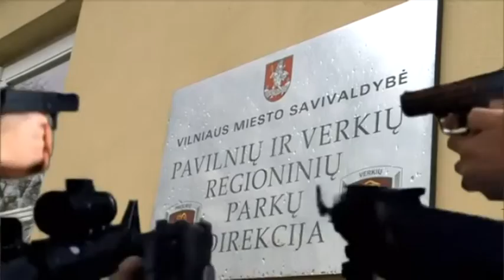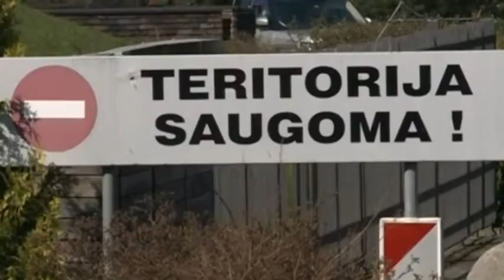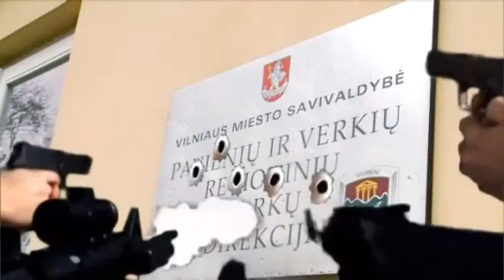Amžinas lietuviškas GODUMAS: nelegalūs pastatai, tvoros, tvenkiniai reg. parke 2016 m.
Amžinas lietuviškas GODUMAS: nelegalūs pastatai, tvoros, tvenkiniai regioniniame parke. Vilnius, 2016 m. Valdininkai impotentai Vida Petukonienė ir kt. - atsainiai dirba, negina viešo intereso, gamtos ir tik teisinasi, kad jie  - nekalti.